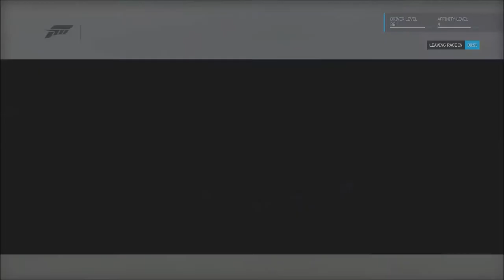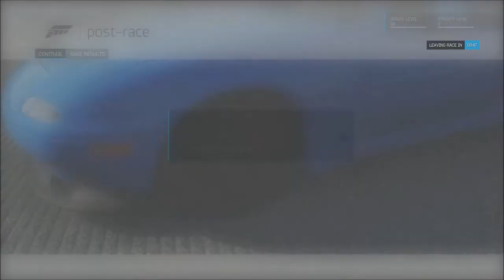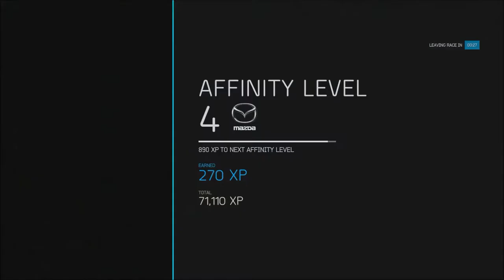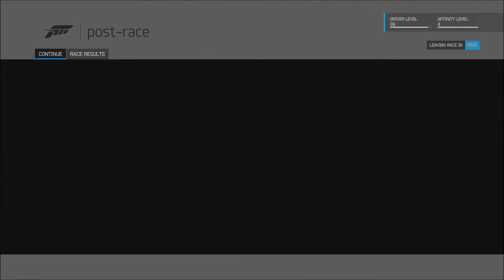MIATA DRAG BUILD! TALK SHOW! COME AND WATCH!